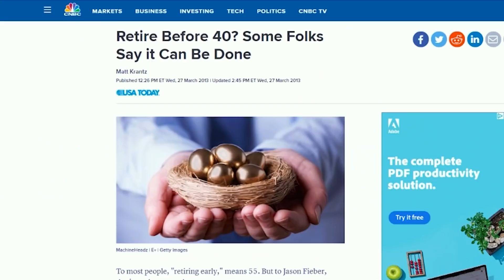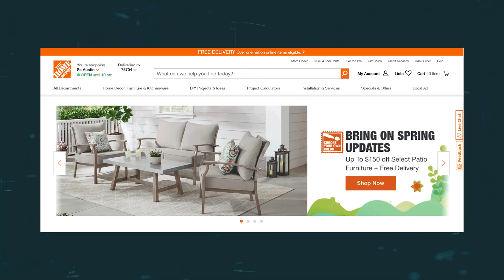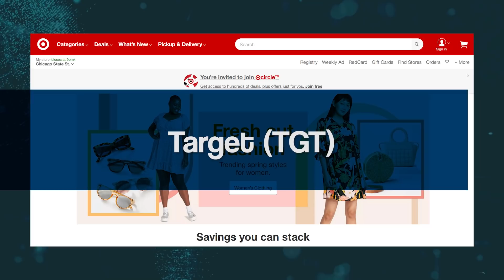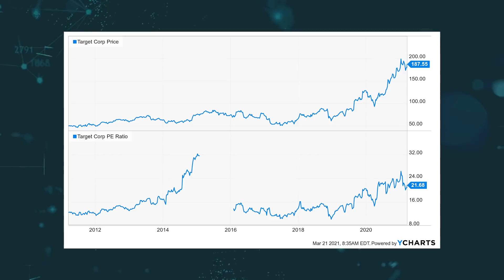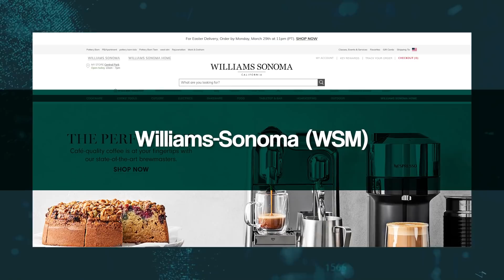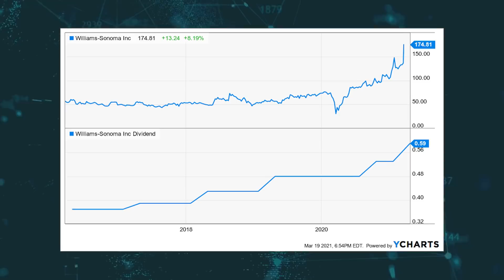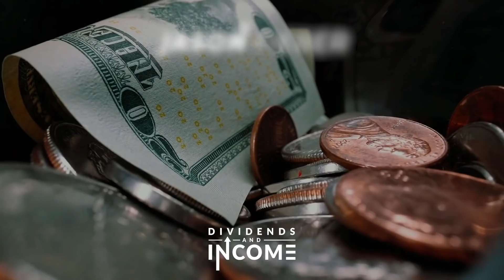Get Ready to Buy! 3 Dividend Growth Stocks Could Get a Big Boost from Stimulus Spending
As part of the American Rescue Plan Act of 2021, millions of Americans are getting direct $1,400
stimulus checks as part of the stimulus check update package. Almost 100 million of those stimulus checks already went out on March 17.  The US government is spending about $400 billion on these checks. And we investors have the opportunity to take advantage of this. There are certain stocks out there that are sure to benefit big time from these checks. Especially retailers.

These businesses are almost guaranteed to see additional revenue because of consumers' higher
purchasing power. I know of three high-quality stocks that clearly fall into this category. Better yet, these are dividend growth stocks. That means it's not just the retailers set to benefit from the stimulus checks. You can benefit, too, by virtue of the growing dividends these stocks are sending shareholders way.

The first stock I want to tell you about is Home Depot Inc. - stock ticker HD. This home improvement retailer is an obvious beneficiary of a sudden boost in consumer spending. A pandemic, low interest rates, and structural issues with big American cities have motivated people to buy homes.

We recently put out a video on Home Depot highlighting how attractive it is as a long-term dividend

Home Depot is a no-brainer right now. It would do great without stimulus checks. With extra spending, it's that much better.

The second stock I want to tell you about is Target Corporation - stock ticker TGT. Selection, footprint, service, speed, convenience, etc. You name it, they offer it. We haven't done a video on this stock yet. Between its challenging valuation and the availability of competing ideas, the stars haven't yet aligned for coverage. But that makes it no less worthy as a long-term investment. It's a world-class dividend growth stock that has increased its dividend for 53 consecutive years.

Target is practically a lock for seeing more spending from consumers who want to pick up everything from laundry detergent to yoga pants. Target should definitely be on your shopping list if it isn't already. This is the kind of stock that you stock up on when you're given the opportunity.

The third stock I want to share with you is Williams-Sonoma, Inc. - stock ticker WSM. You know that whole narrative about how legacy retailers are gonna get crushed by e-commerce? E-commerce makes up more than 50% of this company's sales. And it continues to drive a significant
portion of their overall sales growth. And that was the latest round of stimulus checks. That was also a pandemic. Just imagine what this business can do with full foot traffic back in their stores.
Our October analysis and valuation video on Williams-Sonoma highlighted the stock as a great long-term investment opportunity when it was still below $100

It's now at $160 and climbing.

As with Home Depot, this is a housing play. But it's broader than that. Whether you own a house or rent an apartment, you need to furnish your space. And this retailer offers some of the best  furnishings out there. It's a long-term winner.